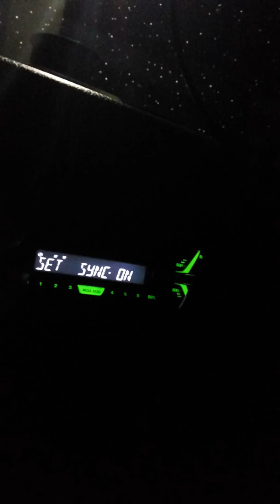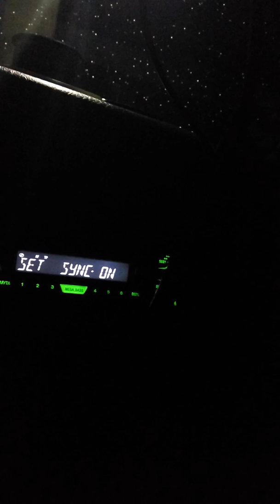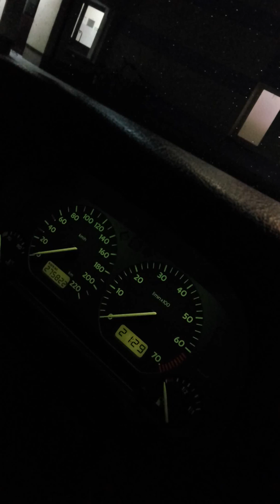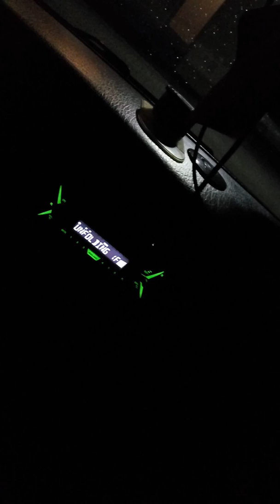Audio gokfisko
record Xiaomi RedmiNote2